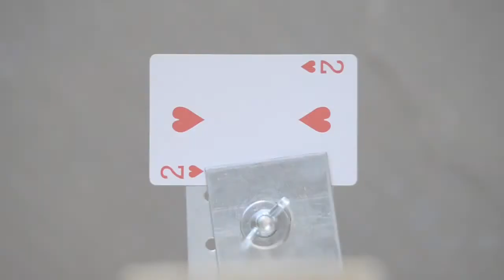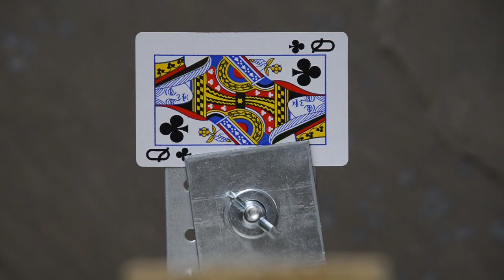Slow mo shooting 20 6 22 cards